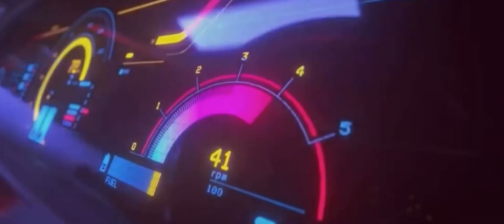BABYDOLL | Hardstyle Remix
BABYDOLL (Hardstyle/Zyzzcore) (Sylent Remix)

Remixed by Sylent

🔱Hold up, will this give me algorithm gains?